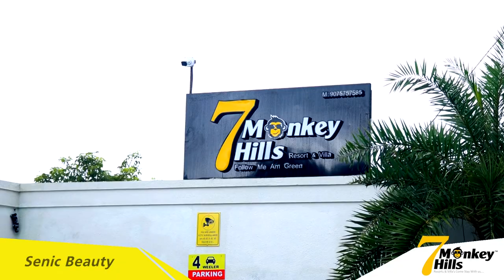7 Monkey Hill Jungle Resort_campaign Video shoot_A film by Prashant PK Photography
7 Monkey Hill Jungle Resort_campaign Video shoot_A film by Prashant PK Photography

7 Monkey Hill Jungle Resort,
Girivan,Mulashi,Pune

A film by : Prashant Kadam PK Photography